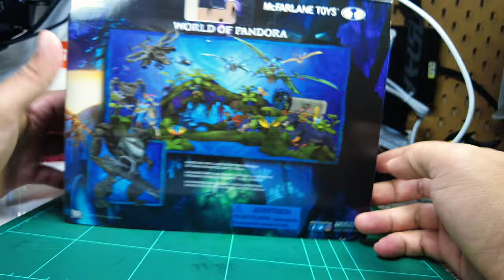ULASMEN_Musuh makhluk BLuE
The Mitsubishi MK-6 Amplified Mobility Platform (or "AMP" suit) is a distant descendant of the first military exoskeletons used on Earth in the mid-21st century. It was improved during military service in a myriad of combat theaters – from arctic to jungle to desert – over the decades. Sealed and pressurized models for toxic environments were developed as well. The suit is used extensively on the Moon and Mars colonies (where they are powered by fuel cells and/or monopropellant ceramic turbines). Its well-tested capabilities have proved invaluable in the deadly environment of Pandora. The Na'vi name for it roughly translates as "shield that walks" or "not-demon walking".

SHOPEE
Check out [Ready stock] McFarlane DISNEY AVATAR W.O.P VHC - A2 AMP Suit with RDA Driver for RM78.00. Get it on Shopee now!

Gempak Giler
14 Apr 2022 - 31 Dec 2022

Durasi rakaman - 1 1/2 jam